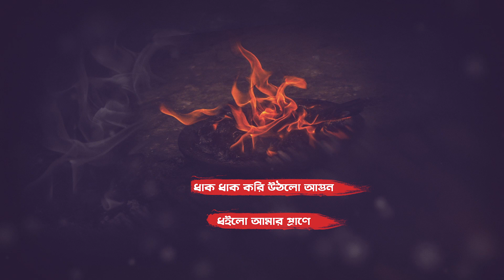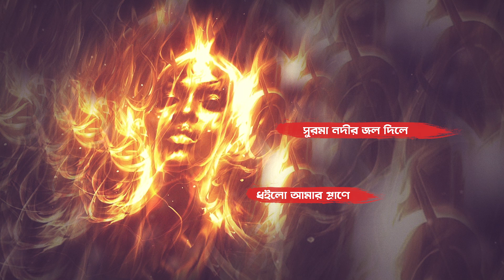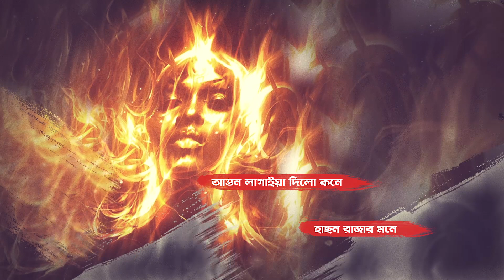নিভে না দারুণও আগুন | Nivena Darun Agun | Hason Raja Lyrical Video | Pagol Hasan | Bangla Song 2020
Song Title : Agun Lagaiya Dilo Koney
Singer : Pagol Hasan
Lyrics & Tune : Hason Raja
Re-Composition : Aronno Akon
Video Animation : Gazi Shajahan
Label : CD Choice Music

Follow Caller Tune/Welcome Tune Setup Process :

Teletalk: Type : TT space Code  7959449  Send to 25000.

*** ANTI-PIRACY WARNING ***
This content's Copyright is reserved for CD Choice Music . Legal action will be taken against those who violate the copyright of the following material presented! (C) CD Choice Music  Also

CD Choice Music Official Address:
25/2, Purana Paltan, Chowdhury Dreams (2nd Floor), Dhaka